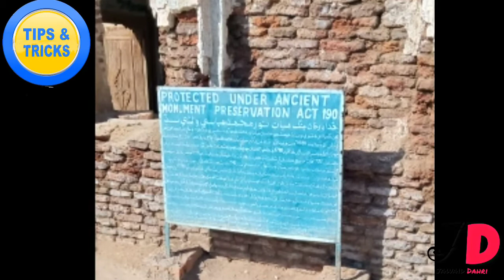Sindh ke Badshah Noor Muhammad Kalhoro ka muqbera Mian Moor Muhammad Ja Quba Daulatpur Nawab Shah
Sindh ke Badshah Mian Noor Muhammad Kalhoro ka muqbera.
~Kalhora Dynasty~
Kalhoras-1701 to 1843 (82 years)
In 1701 Sindh came under the ruler of the Kalhoras. The Kalhoras took control of Sindh form The Mughals. Kalhora made Hyderabad the Capital of Sindh and built a fort here.